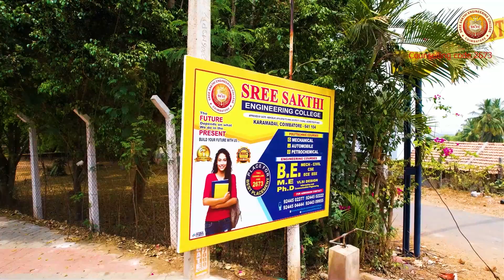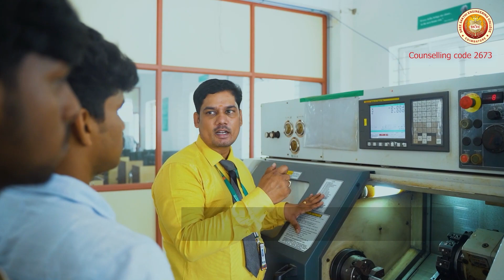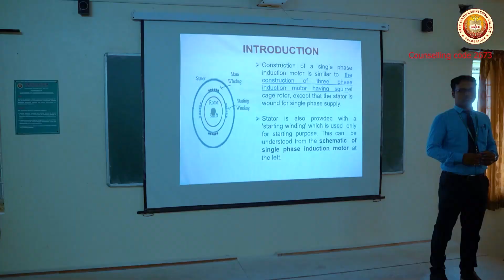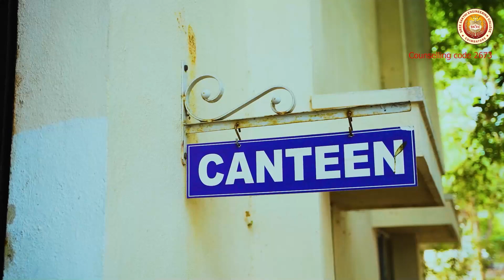SREE SAKTHI ENGINEERING COLLEGE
Sree Sakthi Engineering College Surrounded by the sacred breeze of temples, a theme park, situated under the feet of Ooty and most importantly acquires Coimbatore's No. 1 Industry Integrated Campus as we cultivate education as the most powerful weapon that is used to change the world. Sree Shakthi engineering college is located in a serene atmosphere. It is headed by chairman Shri.N.Dharmalingam.
 Here students enter as buds to blossom as flowers with talented petals.
The key people of organization,correspondent, Dr.S.Karthikeyan, Principal Dr.R.Prabhu and CEO Mr.N.Prasannan ensure the finest management.
 The department of computer science is well equipped with sufficient devices to provoke the vision of technology.
 The department of Civil engineering furnishes innovative designs and systems to ensure the wisdom of construction.
 The department of Mechanical engineering stands as a masterpiece with its machineries and talented faculties.
 The EEE Department has its potential equipments  to impart knowledge to the students for their future endeavors.
 The ECE Department is enhanced with electronic components to develop the skill of the students which benefits them abundantly.
 The diploma courses indulge the technical education accompanied by natural sciences like Physics where scientific discipline is taught and chemistry where experiential discipline is curated.
 Training and placement cell is the salient feature of us where students get the exposure and practice to face the real global competition.
 A library is a place vibrating with ideas. As nothing is pleasanter than exploring a library, students are encouraged to utilize it the most to gather insights.
 With the service of excellent and experienced faculty members,smart classrooms are launched to nurture smarter students .
             A Seminar hall which holds the pleasure and value of occasions.
            Transport facilities are available in and around mettupalayam, Karamadai,annur and Coimbatore for the ease and comfort of students, faculties and other staff members to reach the college on time.
         24 hrs  ATM availability within the college.
             Fitness is not a choice, it is a necessity where students groom their physical appearance with well equipped gym facilities. They also enhance their physical and mental health.
            Sports activities are always encouraged as extra curricular activities pave the way for a sound mind and they are allowed to play well to keep their mind and body fresh.
          Good food is the foundation of genuine happiness. Canteen is available for everyone. Healthy and hygienic food is served in the college mess. Hostel for both boys and girls is enriched with a good studying atmosphere. Students can also enjoy recreational activities in their leisure time.